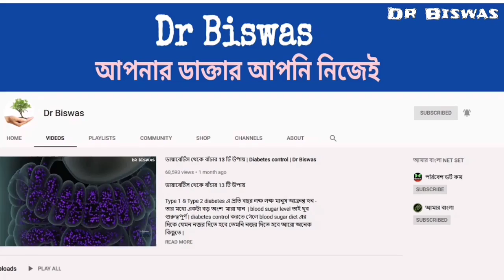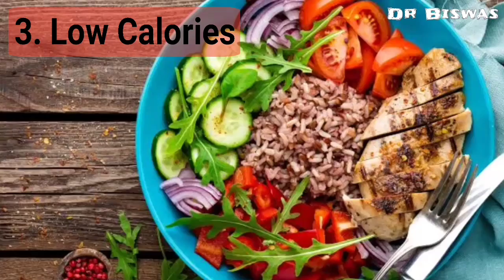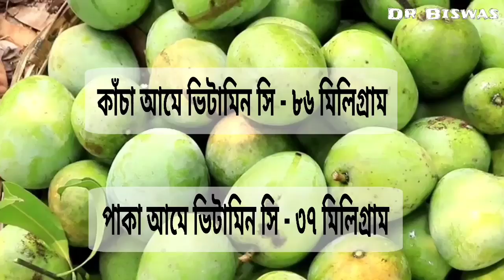ডায়াবেটিসে কাঁচা আম খাবেন ? না পাকা আম খাবেন ? Dr Biswas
ডায়াবেটিসে কাঁচা আম খাবেন না পাকা আম ? Ripe mangoes vs Green Mangoes in Diabetes control

কাঁচা আম ? না পাকা আম ? কোনটি বেশি ভালো ? যাদের সুগার আছে তাদের সকলেরই এটা জানা দরকার । আসুন কাঁচা আম ও পাকা আমকে ৫ টি প্যারামিটারে বিশ্লেষণ করে দেখা যাক কে বেশি ভালো ।

ডায়াবেটিস রোগীর খাদ্যতালিকার ১ম শর্ত Low Glycemic index ও Low Glycemic load :
কাঁচা আমের Glycemic index ৫৫ থেকে ৫৫ – Glycemic load মাঝারি – পাকা আমের Glycemic index ৫৬ – Glycemic load মাঝারি থেকে একটু বেশি । অর্থাৎ ডায়াবেটিস কমানোর উপায়ের ১ম শর্তে কাঁচা আম জিতে গেল ।

ডায়াবেটিস রোগীর খাদ্যতালিকার ২য় শর্ত High Fiber :
১০০ গ্রাম কাঁচা আমে ফাইবার থাকে ১.৪ গ্রাম – পাকা আমে ফাইবার থাকে ১.৬ গ্রাম – প্রায় কাছাকাছি । ডায়াবেটিস নিয়ন্ত্রণের ২য় শর্তে কাঁচা ও পাকা আম দুটিই সমান ।

ডায়াবেটিস রোগীর খাদ্যতালিকার ৩য় শর্ত Low Calories :
১০০ গ্রাম কাঁচা আম থেকে আপনি শক্তি পাবেন ৩২ ক্যালরি – পাকা আমে পাবেন ৬০ ক্যালরি । ডায়াবেটিস কমানোর উপায়ের ৩য় শর্তে কাঁচা আম অনেকটাই এগিয়ে গেল ।

ডায়াবেটিস রোগীর খাদ্যতালিকার ৪র্থ শর্ত Low Sodium :
১০০ গ্রাম কাঁচা আমে সোডিয়াম থাকে ৪ মিলিগ্রাম – পাকা আমে সোডিয়াম থাকে ১ মিলিগ্রাম । ডায়াবেটিস নিয়ন্ত্রণের ৪র্থ শর্তে পাকা আম জিতে গেল ।

ডায়াবেটিস রোগীর খাদ্যতালিকার ৫ম শর্ত High Vitamin C ও Antioxidant :
কাঁচা আম ও পাকা আমের দুটিতেই Antioxidant ঠাসা থাকে । ১০০ গ্রাম কাঁচা আমে ভিটামিন সি থাকে ৮৬ মিলিগ্রাম – পাকা আমে ৩৭ মিলিগ্রাম । ডায়াবেটিস কমানোর উপায়ের ৫ম শর্তে কাঁচা আম জিতে গেল ।

৫ টি প্যারামিটারে বিশ্লেষণ করে দেখা যাচ্ছে কাঁচা আম ৫ পাবে ৩.৫ – পাক আম ৫ এ ১.৫ । অর্থাৎ সুগারে পাকা আম থেকে কাঁচা ভালো ।

Dr Biswas